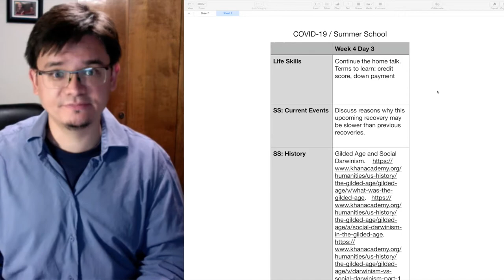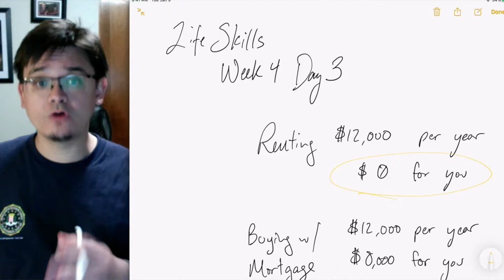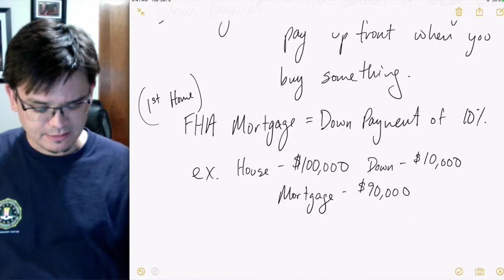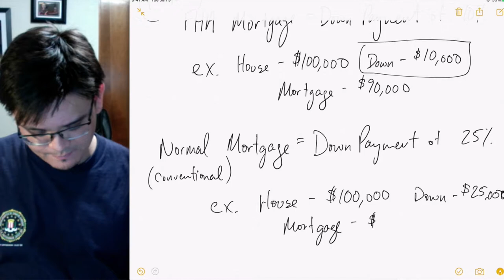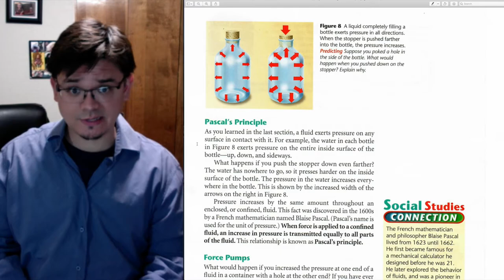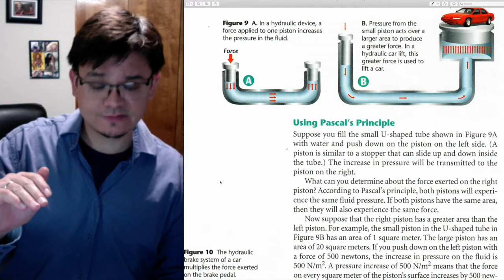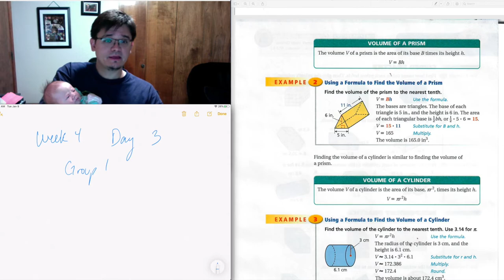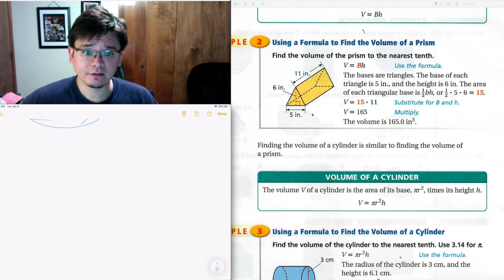7th 8th W4D3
Da Vinci Tree Academy Online Learning, 7th & 8th Grade, Week 4 Day 3